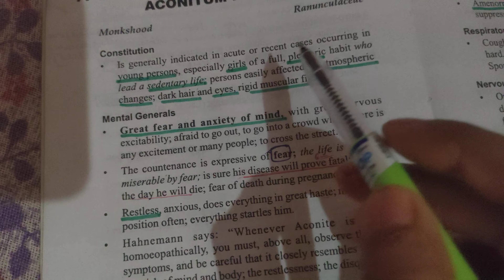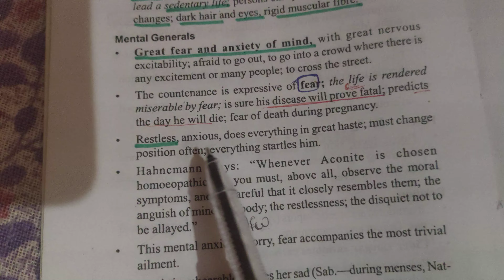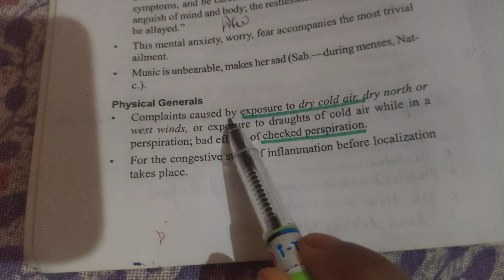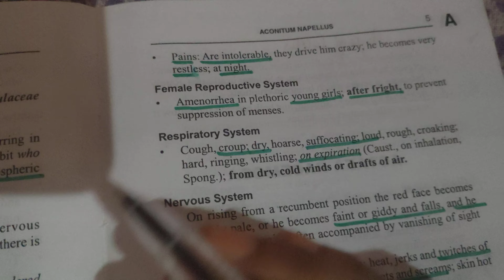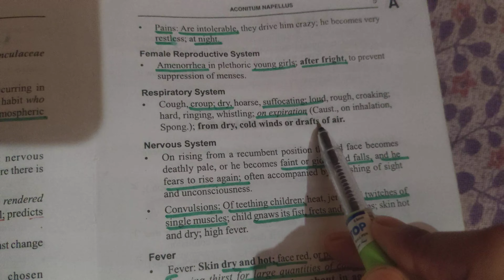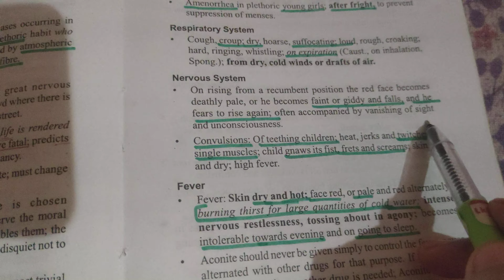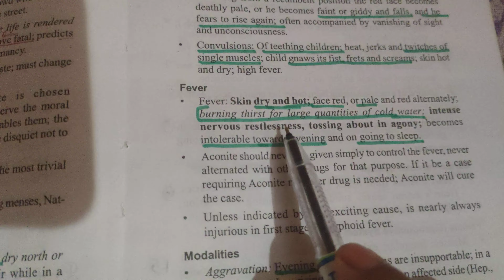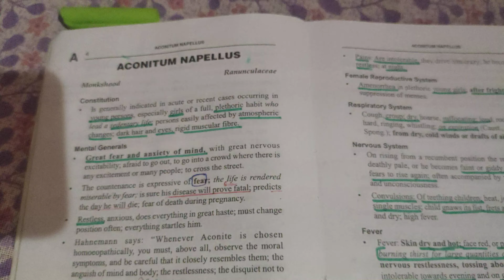ll Aconite Napellus ll Allen key Explanation ll Hindi explanation ll